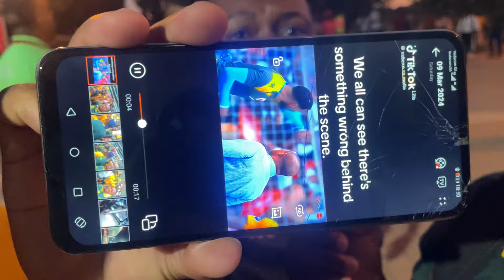Johnson Made a Lot of Errors | Kaizer Chiefs 2-3 Orlando Pirates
In this video, I talk about Kaizer Chiefs football club.